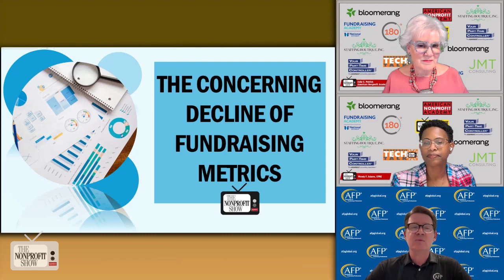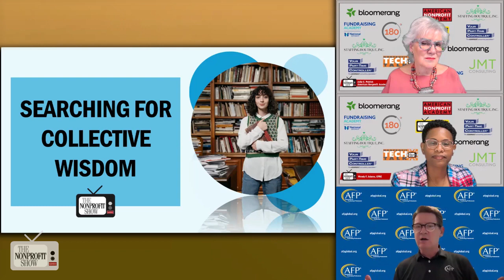Top 3 Issues Facing Fundraisers (With CEO of AFP)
A vibrant conversation with Mike Geiger, President and CEO of the Association of Fundraising Professionals (AFP).  You’ll discover how Geiger's career, marked by unexpected opportunities and strategic pivots, exemplifies the dynamic nature of nonprofit leadership. Learn about AFP's huge role in enhancing fundraising practices, its commitment to ethical standards, and its proactive approach to addressing the quickly evolving needs of fundraisers and philanthropy.  Mike shares valuable perspectives on embracing technological changes and preparing for future trends in giving.

Mike’s career trajectory, sprinkled with serendipitous turns, highlights a journey not guided by a rigid plan but by grabbing opportunities that aligned with his ethos. He amusingly recounted, "I wasn't planning on getting my MBA, but then I did," illustrating how unplanned paths often lead to fulfilling destinations.

Mike, who also holds a CPA, points us to the importance of flexibility and openness in professional growth. He pointed out, "Being open, having a growth mindset, and when there's opportunities that fit into what your life ethos is, then you take those." This mindset has seen him evolve from pursuing advanced degrees to dedicating his career to the nonprofit sector, demonstrating an adaptive journey fueled by unexpected yet welcome shifts.

At the heart of this discussion is AFP's role as a cornerstone in the fundraising community, boasting nearly 30,000 members and around 200 chapters globally. Mike proudly explained the organization's mission, "We provide education on best practices, we focus on improving the skills that our members have in the fundraising area but also in other areas." He stresses the multifaceted roles fundraisers often play, whilst highlighting the critical need for continuous professional development.

Continuing, Mikes digs into the evolving landscape of fundraising, particularly how technological advancements and changing demographics are shaping new strategies. The conversation  touches on AFP's ethical framework, foundational since 1960, which continues to guide fundraisers in their professional conduct.

Mike offers an optimistic view of the future of fundraising, citing research predicting a rebound in philanthropic giving. He spends time explaining the importance of adapting to the philanthropic inclinations of younger generations like millennials and Gen Z, who are poised to play a significant role in future giving trends.

This learning episode is a compelling blend of personal anecdotes and professional insights, offering a window into the agile and ever-evolving world of nonprofit management and fundraising.